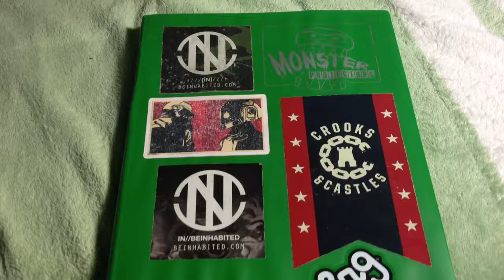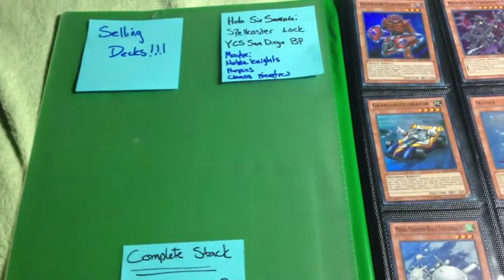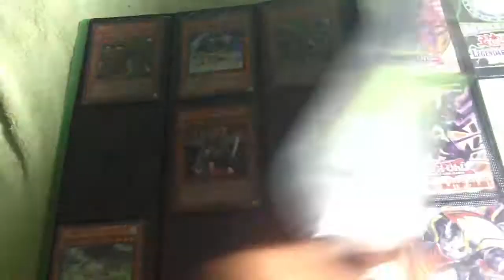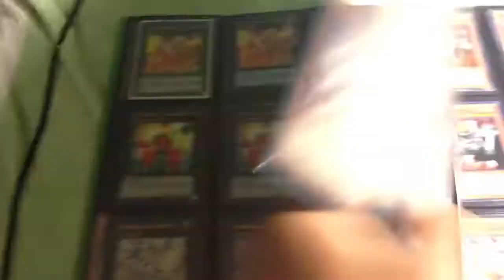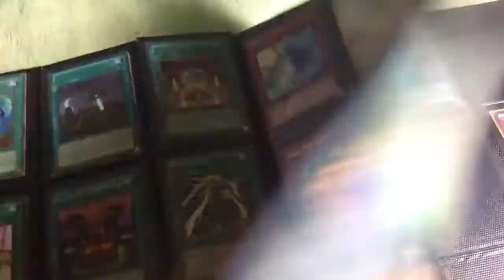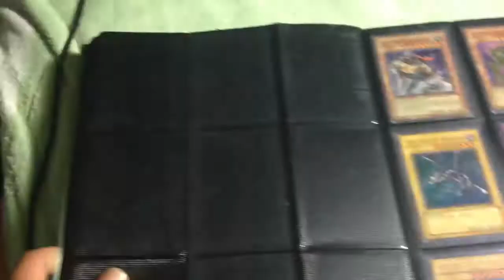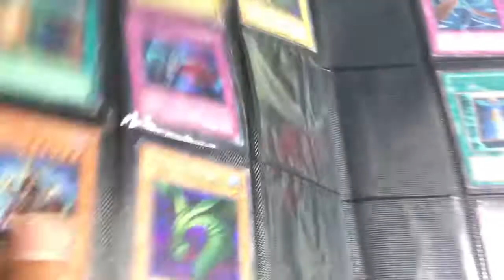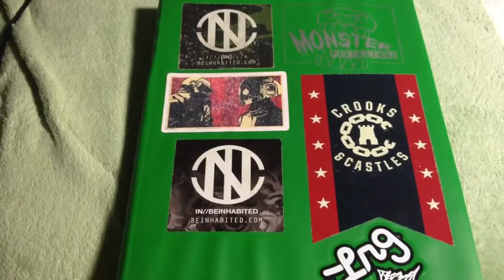Yu-Gi-Oh Trade Binder June 2013!!! EVERYTHING MUST GO!!!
UPDATED June 11, 2013 at 2:39am!!!
x1 Complete Ra Yellow Mega Pack (113 Card Set) TRADED
x1 YCS San Diego BP Deck (Deck, Box, Sleeves) TRADED
x1 Spellbook of Judgement (Secret) TRADED
x1 Number 69: Heraldry Crest (Rare) SOLD
x1 Harpie's Pet Phantasmal Dragon (Rare) SOLD
x1 CXyz Dark Fairy Cheer Girl (Rare) SOLD
x1 Fairy Cheer Girl (Rare) SOLD
x1 D.D. Warrior Lady (Gold) TRADED/SOLD
x2 D.D. Warrior (Rare) TRADED/SOLD
x1 Cyber Dragon (Secret) TRADED

Wants:

PlayMats:
Grandmaster Hanzo & White Dragon Ninja
2012 World Championship Qualifier

For Collection:
[RAIGEKI]
- RP01-EN005 (Ultra)
- DB1-EN114 (Ultra)
- LOB-053 (Super) 1st Ed
- DLG1-EN006 (Super)

[HOBBY LEAGUE]
- Lord of the Lamp HL1-EN001 (Common)
- Greenkappa HL1-EN002 (Super)
- A Legendary Ocean HL1-EN003 (Common)
- Levia-Dragon Daedalus - HL1-EN004 (Super)
- Fusion Gate HL1-EN005 (Common)
- King of the Swamp HL1-EN006 (Super)
- Sangan HL2-EN003 (Parallel)
- Heavy Storm HL2-EN004 (Parallel)
- Marauding Captain HL2-EN005 (Parallel)
- Fissure HL2-EN006 (Parallel)
- Giant Rat HL03-EN001 (Parallel)
- Royal Decree HL03-EN006 (Parallel)
- Asura Priest HL04-EN003 (Parallel)
- Graceful Charity HL04-EN004 (Parallel)
- Kycoo the Ghost Destroyer HL04-EN005 (Parallel)
- Torrential Tribute HL04-EN006 (Parallel)
- Crystal Beast Ruby Carbuncle HL05-EN001 (Parallel)
- Crystal Beacon HL05-EN003 (Parallel)
- Dekoichi the Battlechanted Locomotive HL05-EN004 (Parallel)
- The Six Samurai - Zanji HL05-EN005 (Parallel)
- D.D. Warrior Lady HL06-EN003 (Parallel)
- Call of the Haunted HL06-EN005 (Parallel)
- Shining Angel HL06-EN006 (Parallel)
- Monster Reborn HL07-EN001 (Parallel)
- Neo-Spacian Grand Mole HL07-EN002 (Parallel)
- Red Gadget HL07-EN004 (Parallel)
- Yellow Gadget HL07-EN006 (Parallel)

- VJMP-JP080 (Ultra)
- LOB-001 (Ultra)1st Ed
- DDS-001 (Secret)
- SDK-001 (Ultra) 1st Ed
- JMP-001 (Ultra)
- RP01-EN001 (Ultra)
- DPKB-EN001 (Super) 1st Ed
- PCK-001 (Secret)
- DLG1-EN002 (Super)
- DB1-EN098 (Ultra)
- SKE-001 (Super) 1st Ed
- BPT-003 (Secret)
- BPT-009 (Secret)

[BLUE-EYES TOON DRAGON]
- MRL-000 (Secret) 1st Ed
- MRL-000 (Secret)
- SDP-020 (Common) 1st Ed
- LCYW-EN103 (Rare) 1st Ed
- RP01-EN050 (Rare)
- DB1-EN066 (Super)
- SDP-020 (Common)
- DLG1-EN051 (Common)

[BLUE-EYES SHINING DRAGON]
- RP02-EN096 (Secret)

[MALEFIC BLUE-EYES WHITE DRAGON]
- DPKB-EN023 (Ultra) 1st Ed

[BLUE-EYES ULTIMATE DRAGON]
- RP01-EN000 (Secret)
- DLG1-EN001 (Super)
- JMP-EN005 (Ultra)
- JMP-EN005 (Secret)
- GLD1-EN028 (Gold)
- DPKB-EN026 (Ultra) 1st Ed

[HARPIE'S FEATHER DUSTER]
- TP8-EN002 (Super)
- BP01-EN035 (Starfoil)
- BP01-EN035 (Rare)

[NARUTO ZABUZA MOMOCHI]

Monsters:
x1 Obelisk the Tormentor (Secret GBl-001)
x1 Slifer the Sky Dragon (Secret GBl-002)
x1 The Winged Dragon of Ra (Secret GBI-003)
x1 Raviel, Lord of Phantasms (Ultimate 1st ed)
x1 Uria, Lord of Searing Flames (Ultimate 1st ed)
x1 Hamon, Lord of Striking Thunder (Ultimate 1st ed)
x1 Red-eyes Darkness Metal Dragon (Ultra)
x1 Raiza, the Storm Monarch (Ultimate)
x1 Honest (Ghost)
x1 Harpie Queen (Ultimate)
x1 Droll & Lock Bird (Rare)
x1 Guardian of Order (Secret)
x1 Battle Fader (Ultimate)
x1 Noble Knight Gwalchavad (Ultimate)
x3 Harpies Pet Dragon (Secret)
x3 Cyber Harpie Lady (Secret)
x3 Serpent Night Dragon (Secret)
x∞ Effect Veiler (Ultimate or Ultra)

Spell:
x1 Triangle Sparks Ecstasy (Ultimate)
x1 Dragon's Mirror (Super)
x1 Cards of Consonance (Super)
x1 Mystical Space Typhoon (Ghost Gold or secret)
x2 Quill Pen of Gulldos (Duel Terminal)
x2 Trade-In (Rare)
x2 Soul Taker (Secret)
x2 Wonder Wand (Ultimate)
x2 Lightning Vortex (Ultimate)
x2 Double Summon (Duel Terminal)
x2 Six Samurai United (Super)
x3 Pot of Duality (Secret)
x4 Forbidden Lance (Super)

Trap:
x1 Judgement of the Pharaoh (Ultra)
x1 Fiendish Chain (Super)
x1 Xyz Reborn (Secret)
x1 Icarus Attack (Gold)
x1 Breakthrough Skill (Ultimate)
x1 Dimensional Prison (Ultra)
x2 Safe Zone (Super)

Syncros:
x1 Ally of justice Catastor (Ultimate or Duel Terminal)
x1 Stardust Dragon (Ghost 1st ed)
x1 Shooting Quasar Dragon (Ultra)
x2 Black Rose Dragon (Ghost or Signed by DDG)

Xyz:
x1 Number 11: Big Eye (Secret)
x1 Scrap Dragon (Ultimate)
x1 Lightning Chidori (Ultimate)
x1 Mecha Phantom Beast Dracossack (Secret)
x1 Diamond Dire Wolf (Secret)
x2 Heroic Champion - Excalibur (Ghost)
x2 Zubaba General (Ultra)